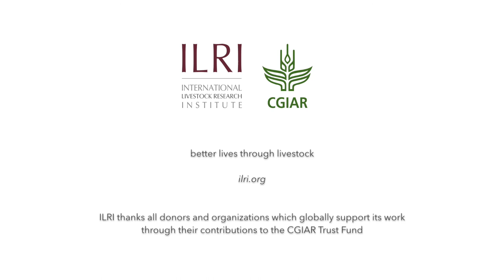Gender in livestock development: Nicholas Svitek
Nicholas Svitek, scientist at ILRI, shares his ‘aha’ moment when he really understood the central importance of women in livestock development. This film was produced to mark the International Women’s Day 2019 which is themed ‘Think equal, build smart, innovate for change’.